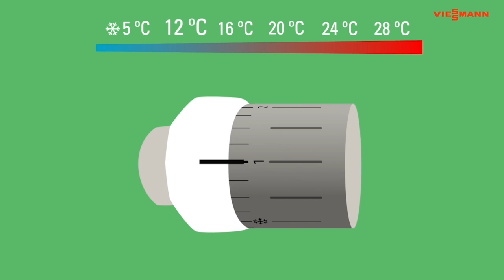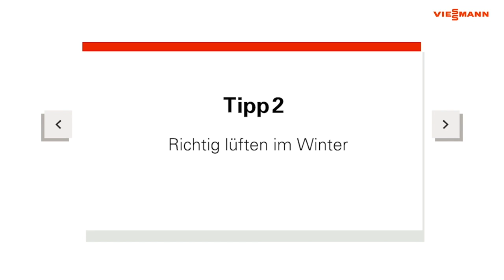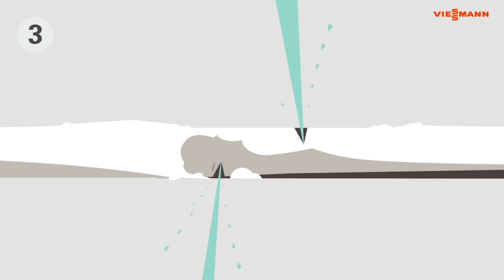Heizen im Winter